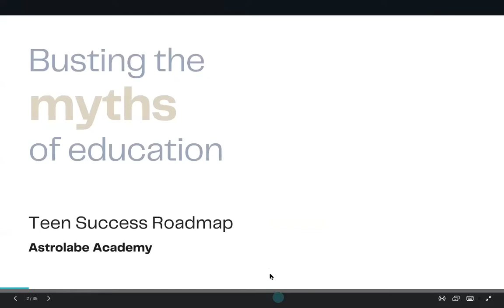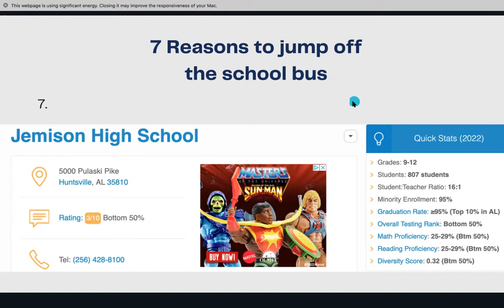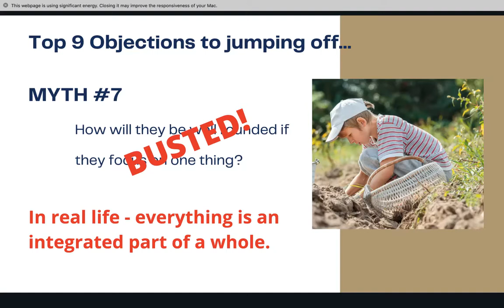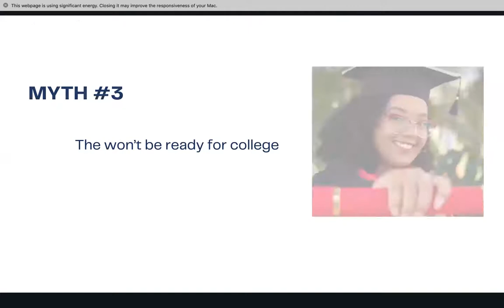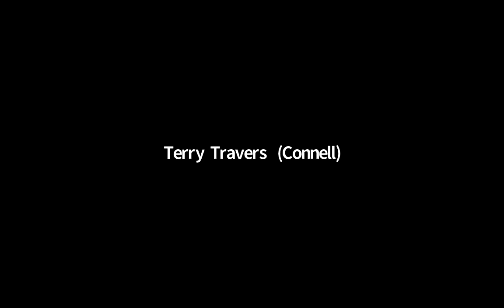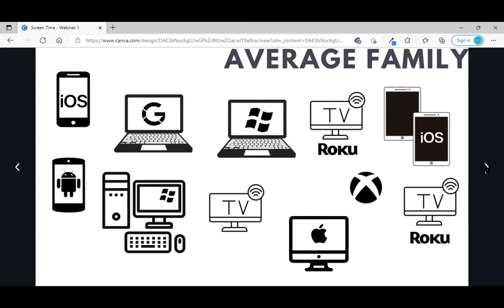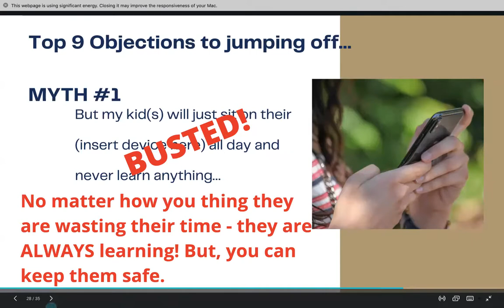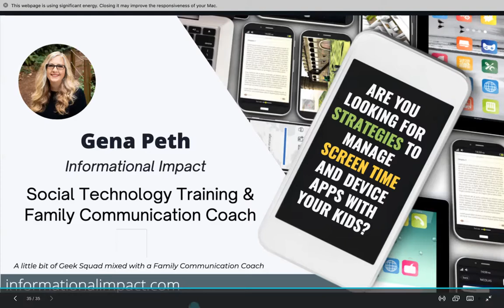Busting the Myths of Education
In this webinar we discuss the objections and fears that surround self-directed learning/unschooling.

Chapters:
0:00:00  Intro

0:13:43  What is self directed learning/unschooling?

0:14:32  7+ Reasons to jump off the school bus: Much of our automatic responses to allowing our children the adventure of self-directed learning is tied back to what we believe about the school system. However, minimal investigation reveals that the preparation we think our children are getting in traditional schools, isn't actually happening. In fact, quite the opposite is true.

0:21:41 The Top 9 Objections to jumping off the school bus: We surveyed several groups and collected an impressive list of objections. Here we address the most used objections to unschooling and self-directed learning.

0:41:32 #1 Myth: My kid can't be trusted to learn - they will just play on their (insert device here) all day! Screen time is a HUGE issue. Here we introduce Gena Loutsis Peth with Informational Impact ( who walks us through ways to manage that screen time as a family.

1:06:34  8 Steps to start real learning: Getting started with uschooling or self-directed learning is easy. We have to trust the process and our child. Here are 8 steps to get started once you have the mental mindset to let go of what you have been taught about learning.
There are literally thousands of success stories and countless books written about self-directed learning. The struggles in school today have only been exasperated by the mandates and closures drive by COVID. Unschooling is a very real, extremely rewarding method of learning. It is how we learned for millennia and even at the beginning of our developing country here in the US. School, as we know it today with stovepiped, disconnected subjects, presented in the most boring and ineffective way possible, is a fairly new phenomenon.

For homeschoolhighschool support, join our Facebook Group. We cover lots of highschooltopics including CLEP dualenrollment earlygraduation homeschooltocollege and more.

CALL COACH TERRY:
Want to get started on the self-directed journey with your teen? Astrolabe Academy’s $47 strategy call with Coach Terry is the perfect way to get started! Come with questions. Leave with a clear action plan!

CALL GENA:
Hop on the phone with Gena of Informational Impact and get your house & device assessment. Gena will also discuss how you can handle your child’s expectations, how to set up an agreement your family can get on board with willingly, and more. Gena brings peace to the device scene!